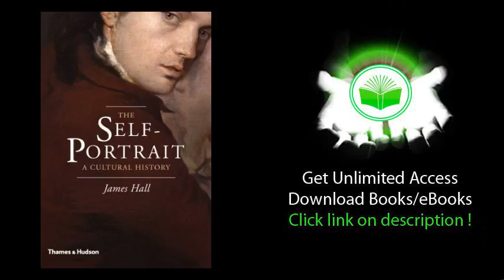The Self Portrait PDF BOOK